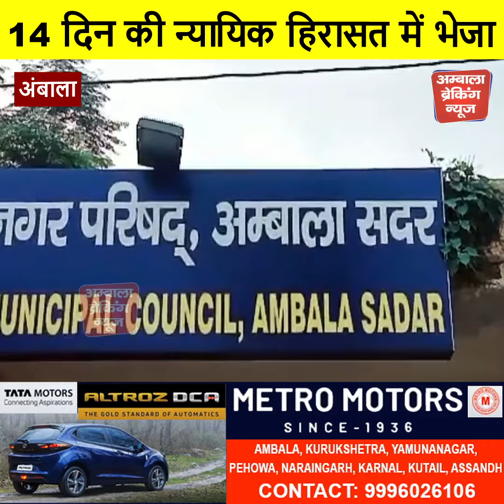2018 से चल रही थी मामले की जांच..कैंट नगर परिषद से हुई गिरफ्तारी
2018 से चल रही थी मामले की जांच..कैंट नगर परिषद से हुई गिरफ्तारी